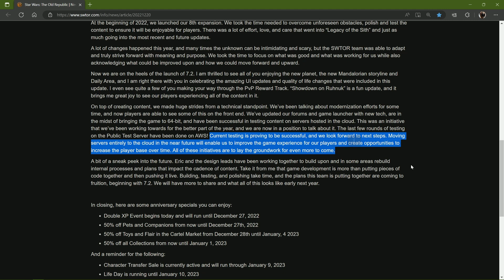SWTOR - PTS goes AWS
Bioware has moved the PTS to AWS in preparation for migrating all content.